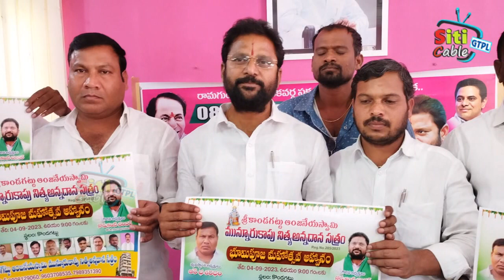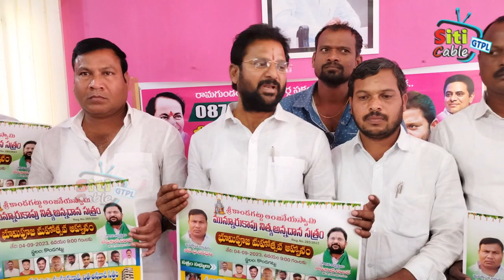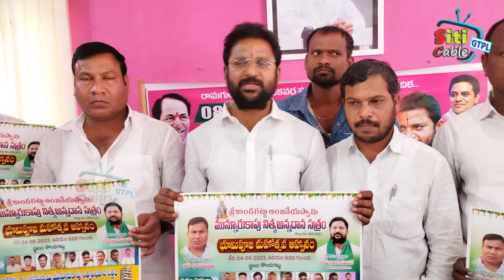మున్నూరు కాపు నిత్యాన్నదాన సత్రానికి ప్రతి ఒక్కరు సహకరించాలని రామగుండం ఎమ్మెల్యే కోరుకంటి చందర్